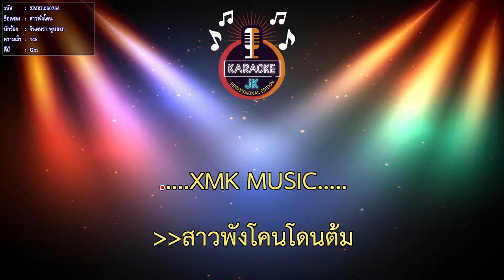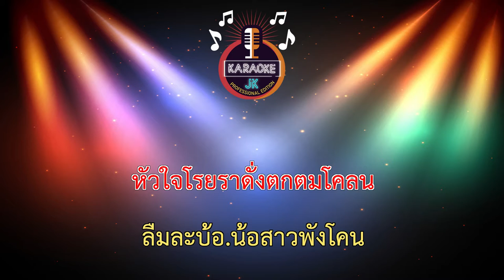สาวพังโคน (148-Gm) - จินตหรา พูนลาภ 【 Cover By คาราโอเกะดนตรีสด 】